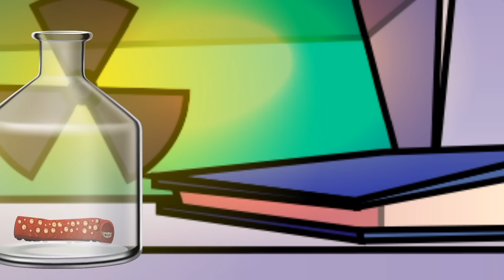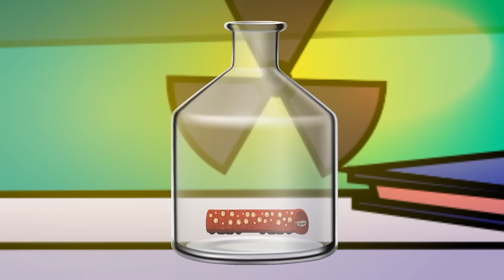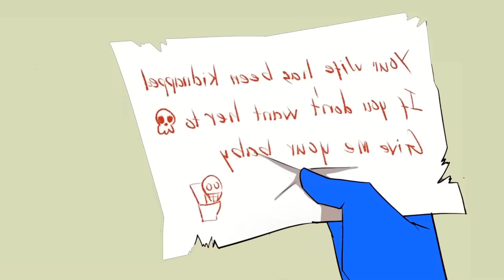I Didn't Do Anything Wrong..??! Catboy's Family Sad Story || PJ MASKS 2D Animation